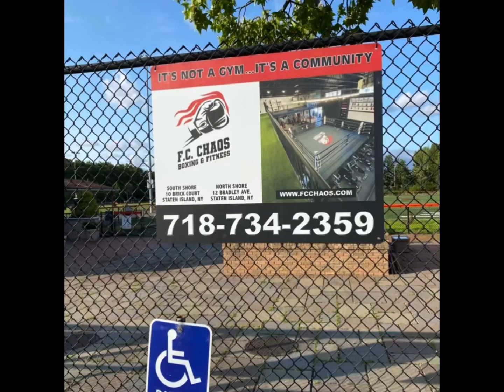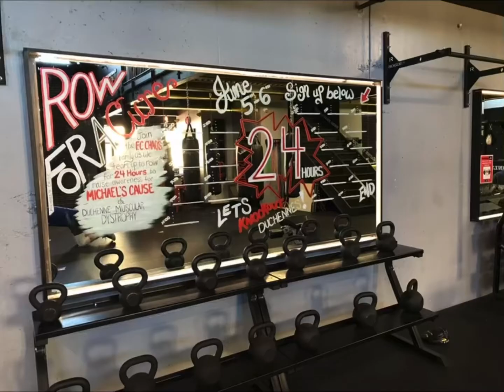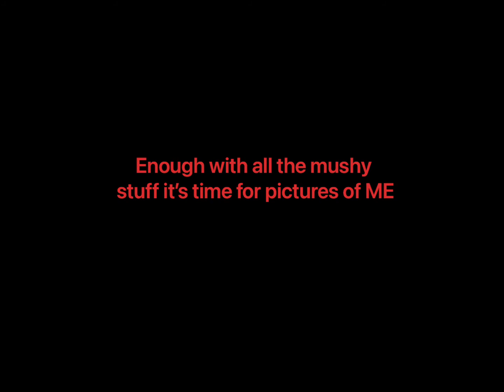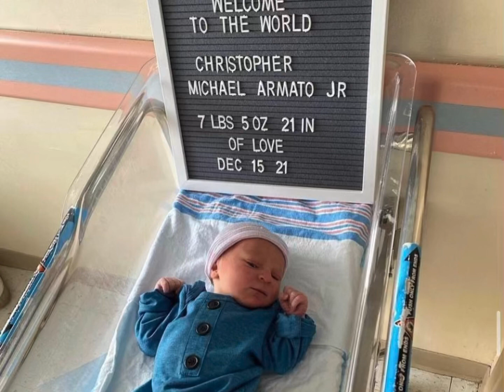2021 A Year of a Little More Chaos